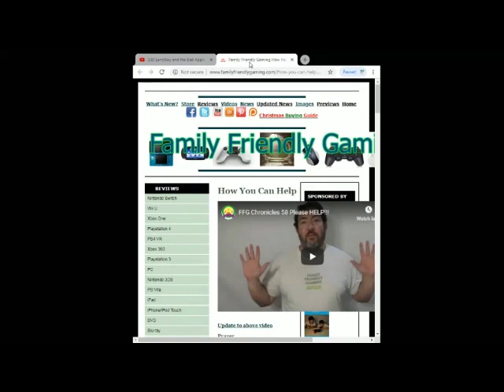Just Dance 2021 UNO TAKE TWO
Family Friendly Gaming is pleased to share this game play video for Just Dance 2021 UNO TAKE TWO.